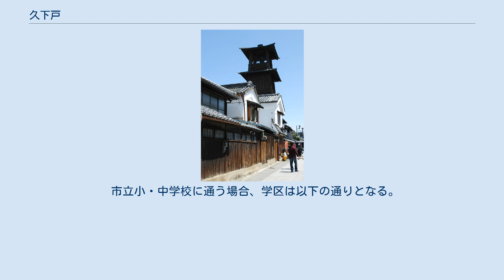久下戸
日本 」 埼玉県 」 川越市 」 久下戸 久下戸（くげど）は、埼玉県川越市東南部の大字。
旧入間郡久下戸村。
 川越市の東南部に位置し、西北部を並木、北部を小中居、北東部及び東部を古谷本郷、東南部を萱沼、南部を富士見市東大久保、西南部を渋井、西部を古市場と接している。
また、東のびん沼川西岸の川越東高等学校付近に飛地があり、北西部を古谷本郷、西部及び南部を萱沼、 びん沼川越しの東部をさいたま市西区湯木町及び植田谷本村新田と接しているが、橋はない。
短冊状の水田が広がるが、埼玉県道113号川越新座線の東側に住宅地が連なっている。
 古くは古尾谷庄三芳野里に属し、久家土とも書かれた。
平安時代の和名類聚抄に現れる入間郡郡家郷を久下戸に比定されることもあるが、現在の狭山市とする説もある。
江戸時代は畑が多く水田は少なかった。
川越城下より新座郡引股町に至る街道がこの地を通っていた。
江戸期を通じて河越城付の村であった。
『新編武蔵風土記稿』では家数170軒。
この時代の小名として新堤、綿ノ葉、石井、大ノ田、蔵ノ浦、曲目、八反目、五反田、中戈、西馬場、中瀬、七ツ島が挙げられる。
 明治時代に入って1889年（明治22年）4月1日の町村制施行に伴い、入間郡並木村連合戸長役場区域にあった久下戸村は、同区域にあった牛子村・今泉村・南田島村・並木村・澁井村・木野目村及び古市場村連合戸長役場区域にあった古市場村及び澁井村と合併し南古谷村の大字のひとつとなった。
1876年（明治9年）の人口は879人。
1955年（昭和30年）4月1日、南古谷村は高階村・名細村・霞ヶ関村・山田村・古谷村・大東村・福原村と共に川越市に編入され、久下戸は川越市の大字のひとつとなった。
 1967年（昭和42年）11月1日、東南部の一部を大字渋井の飛地と併せ、大字萱沼（かいぬま）が成立した。
 2017年（平成29年）10月1日現在の世帯数と人口は以下の通りである。